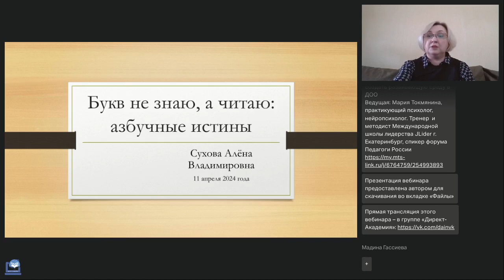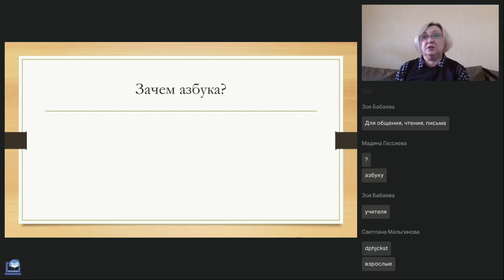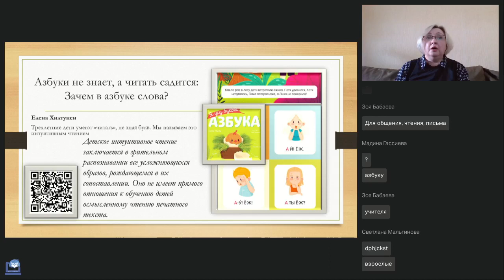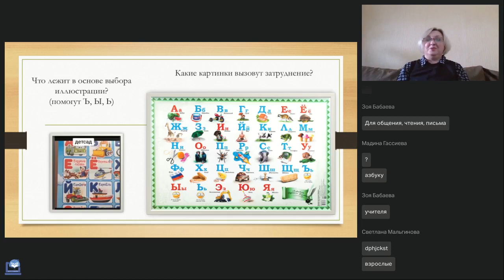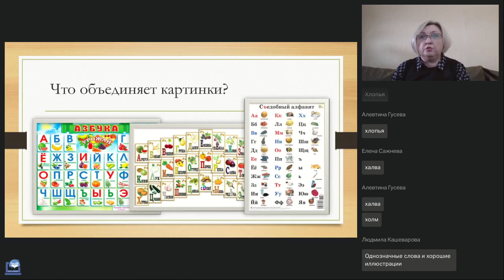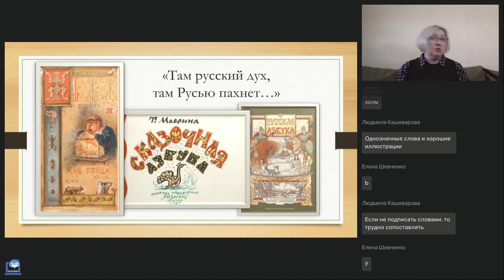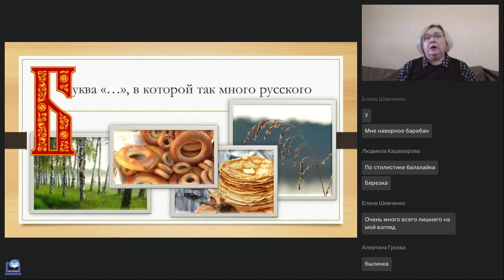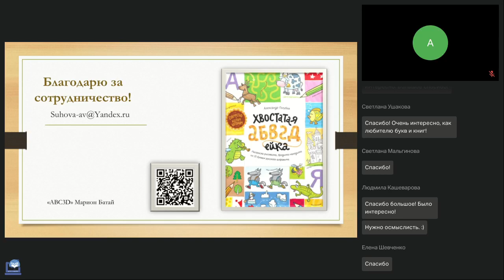Букв не знаю а читаю азбучные истины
Вебинар
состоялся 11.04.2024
Ведущая вебинара:
Алёна Сухова, к.ф.н., доцент, Институт профессионального развития ИвГУ

На вебинаре попробуем прочитать и осмыслить Азбуку как текст культуры, постараемся определить ее потенциал в становлении маленького читателя и большого книголюба.

🔥Первый урок. Каким он должен быть? (Губарева А.Н.)